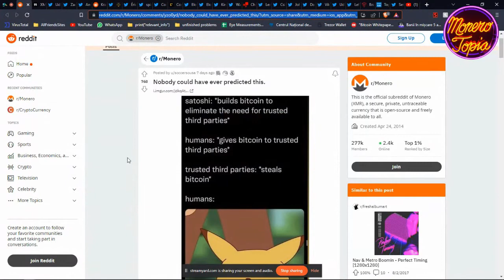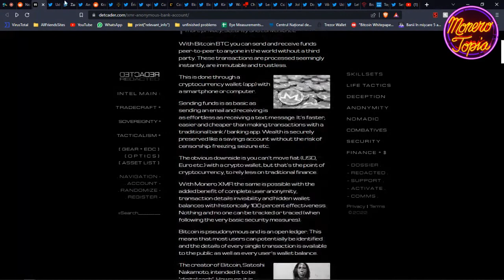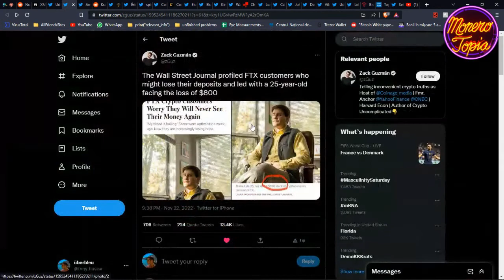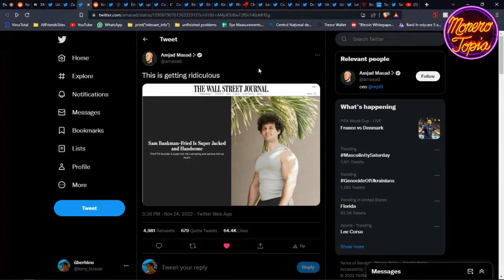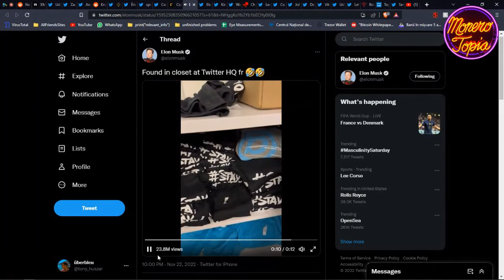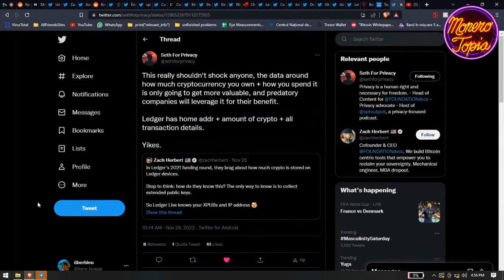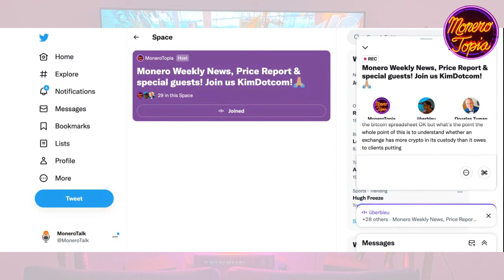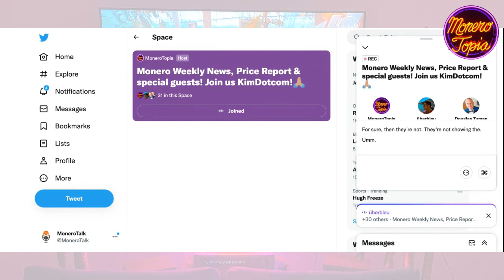Monero Patreon, MetaMask surveillance, Snowden and more! Epi #93 News Segment (Nov 26, 22)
Monerotopia Weekly Monero News Segment Episode #93 (November 26, 2022) XMR news of the week with Tony where he talks about Monero Patreon, MetaMask surveillance, Snowden and more!